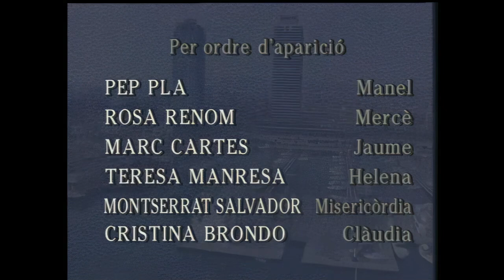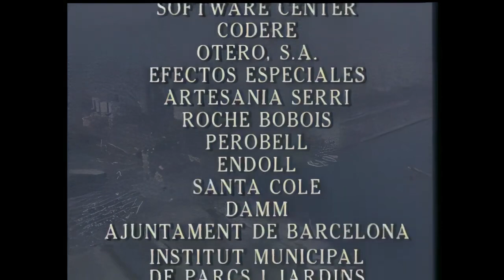Poble Nou (1994) Capítol 180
El Jaume i l'Anna s'han casat en secret. L'Anna està intranquil·la perquè rep trucades estranyes. El Miquel s'ha reformat. La Misericòrdia ajuda en Xavier. La Mercè ha decidit deixar el supermercat. L'Helena dona la gran notícia. La Rosa, el Bernat i en Xavier celebren l'èxit de la convenció.